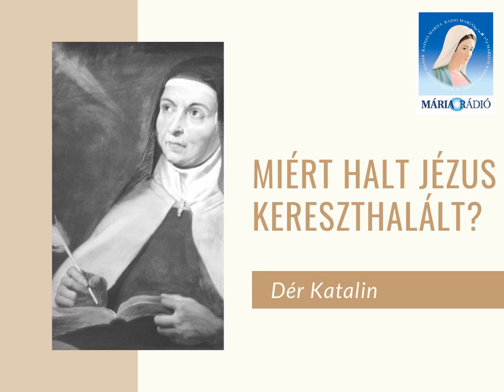Dér Katalin: Miért halt Jézus kereszthalált?